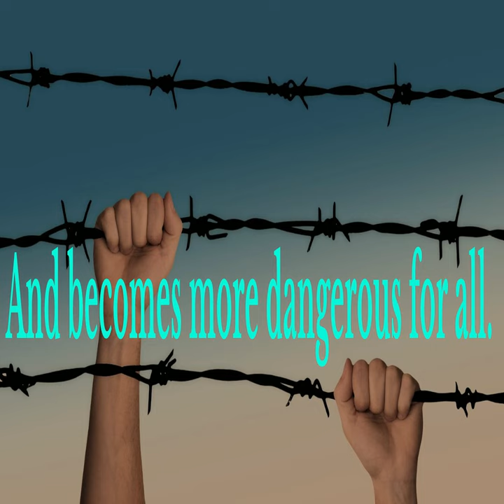Without Trace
Book Trailer for "Without Trace" a Glyn James & Grandma Willie Mystery. Trailer Produced by On The Page Author and PA Services LLC Christy Sassmen. Details